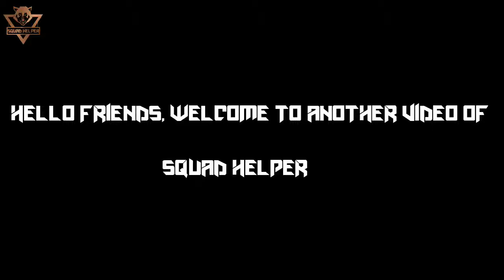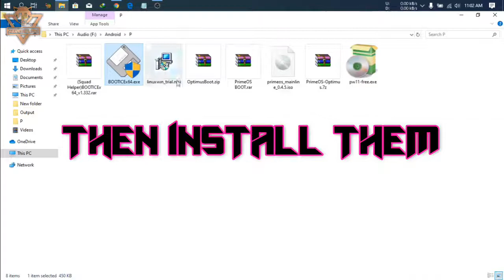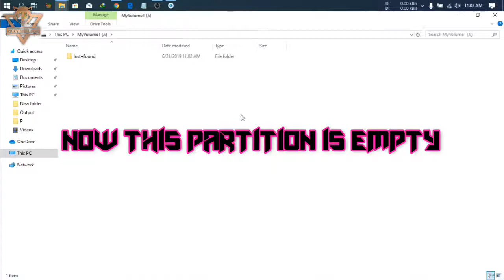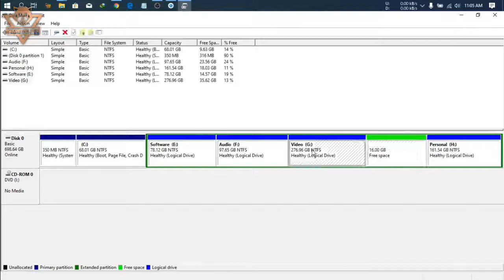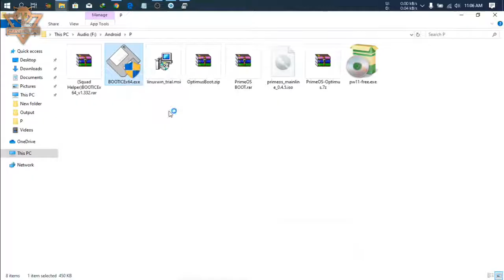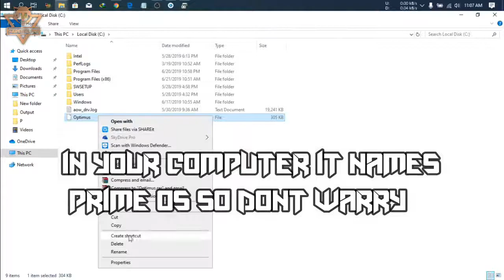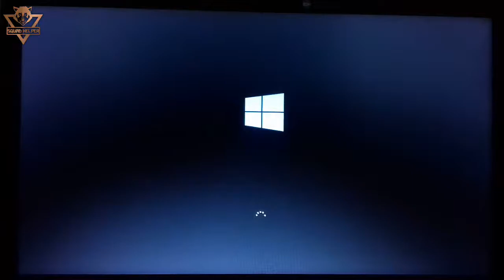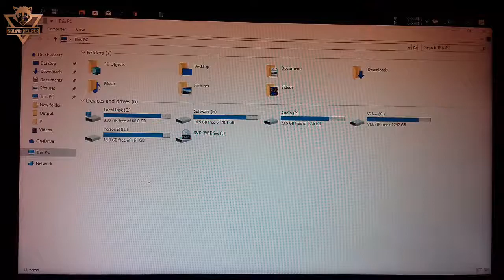How to Uninstall Prime OS || uninstall prime Os permanently in legacy || Squad Helper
How to Uninstall Prime OS || How to uninstall prime Os permanently || Squad Helper.

Hello friends in this video i will show you that how you can uninstall prime os frim your pc/laptop.This is the best method for uninstalling prime os.So,Let's enjoy

Bye Bye